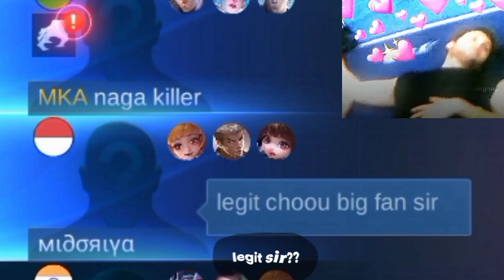FINALLY I MET THE BEST CHOU IN THE WORLD😱🔥 || ALUCARD X CHOU - MLBB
Channel Goal: 1M SUB For Golden Playbotton

Any Confusion You Can Ask Freely::::::::0n Comment :::Section

other serches
Choou
Chou skill tutorial 2023
Chou skill combo tutorial 2023
Chou double dash tutorial
Chou all skill combos tutorial
how to use Chou flicker combo
nolan vs chou
chou
Gusion tiktok freestyle video
Chou 2023 best build and emblem
Chou assian build and emblem 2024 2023
Chou vs Aldous who will win
How to counter Aldous and sun to use Chou
Chou best build 2023
Chou high damage build and emblem  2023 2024
Chou mlbb best build and emblem set up for one shot
Mobilelegendbangbang Choou  jr
Mlbb Chou best build
Chou illegal damage build
chou tips tricks 2024
chou BEST build 2024
chou Best emblem 2024
chou one hit build and emblem
chou vs chou Best build
chou freestyle combo tutorial
chou combo tutorial
chou tutorial
Trezila lifesteal build and emblem
Trezila Best build 2024
Top global 1 trezila Best build
Trezila one hit build
Trezila gameplay
Trezila tutorial terizla best build,terizla gameplay,terizla top 1 globalterizla best build,terizla gameplayterizla top 1 global,terizla one hit build,terizla best build,
chou vs alucard,chou best build,top global choualucard best build 2024,alucard top globalmobile legends,alucard buildalucard buildtop 1 global alucard gameplay,top 1 global alucard,alucard top 1 global

‼ Feedback ‼